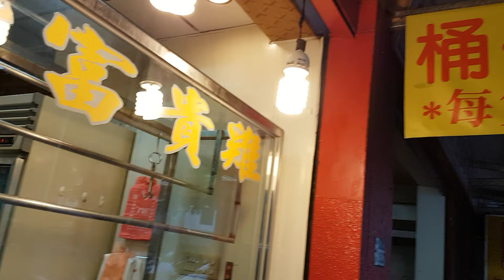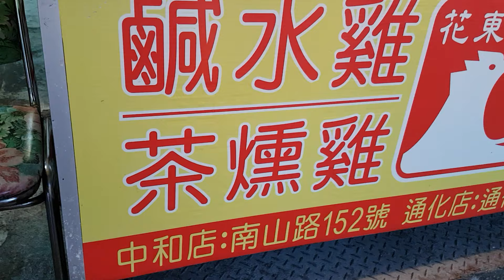英語新聞報: 中和花東富貴雞 創辦人彭永年 做生意憑良心 ， 馬來西亞 保齡球賽世界盃金牌得主，台灣之光。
花東富貴雞: 店址新北市中和區南山路152號，訂購專線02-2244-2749 雞隻來源來自花蓮富里鄉羅山村，是全國第一個有機村， 純淨有機的畜牧場自產自銷 絕不施打生長激素或抗生素 遵循古法烹飪，保證當天現宰現煮， 每天銷售一空，每隻土雞 價格在400和500之間 ，十分的受到一般民眾的喜愛， 營業時間早上7點到晚上7點 ，太晚到， 可能就買不到。